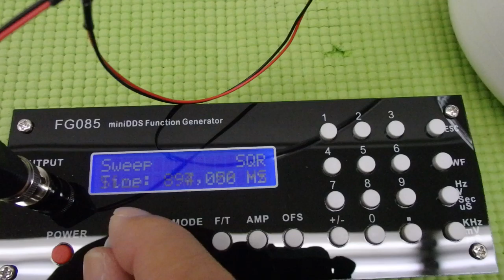超音波と表面弾性波（オリジナル超音波システムの開発技術） ultrasonic-labo